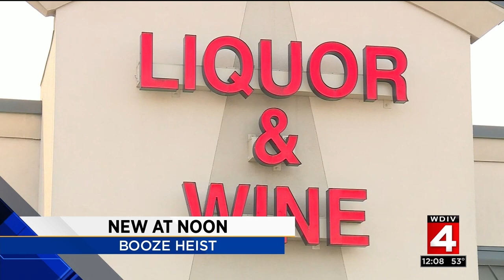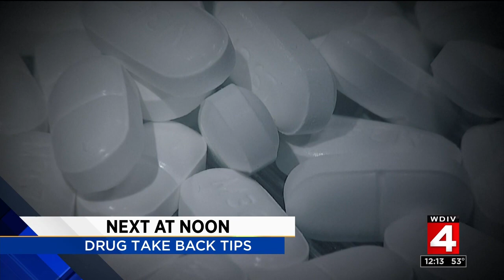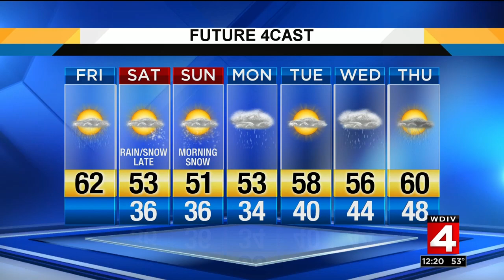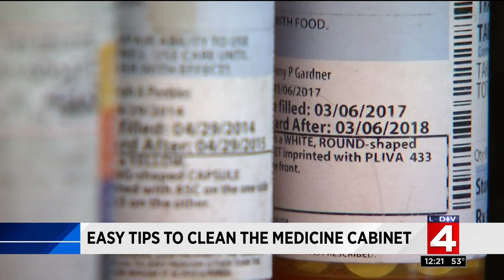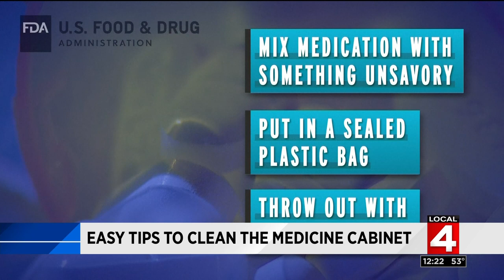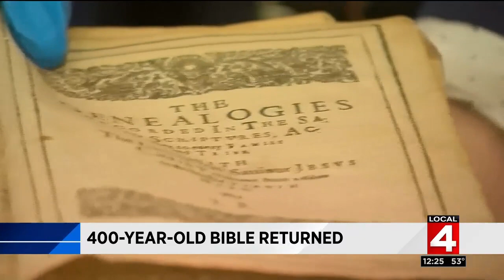Local 4 News at Noon : 2019-04-26